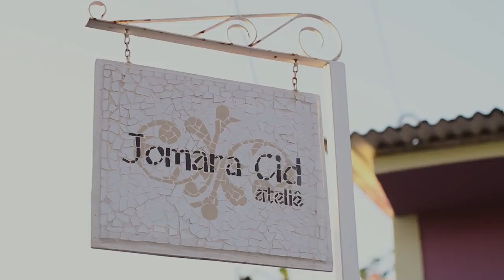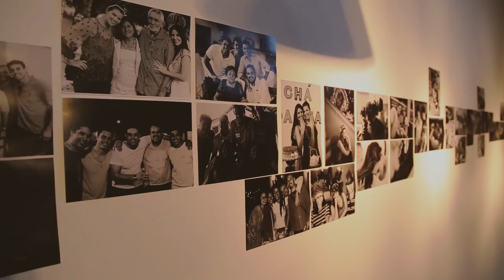Wedding Movie - Jomara & Serginho - Le jardin